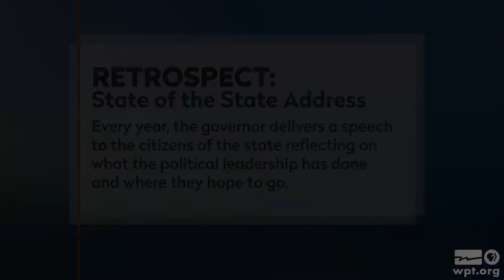WPT Here and Now Retrospect: State of the State Addresses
In advance of Governor Scott Walker’s 2018 State of the State Address this Wednesday, Wisconsin Public Television goes into its video archive to see what our state leaders touched on in previous addresses.  Take a look back at 2013, leading into Gov. Walker’s third year as governor, 2008 with Democratic Gov. Jim Doyle and 2002 with Republican Gov. Scott McCallum.

The State of the State address is used by governors to inform the citizens of what work has been completed, what Wisconsin looks like at its current juncture and where our elected leadership hopes to go.

The 2018 State of the State Address will be broadcast live by Wisconsin Public Television, as well as streamed live on our Facebook page, on Wednesday, Jan. 24 at 3:00 p.m.

A televised response will be delivered by Assembly Minority Leader Gordon Hintz, D-Oshkosh, following Gov. Walker’s address.